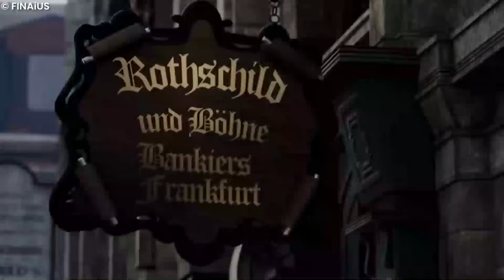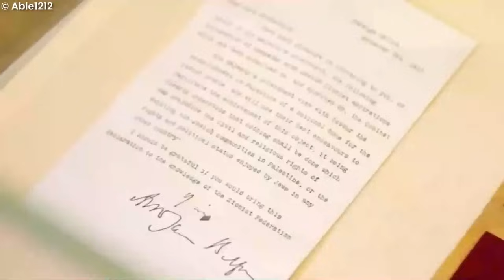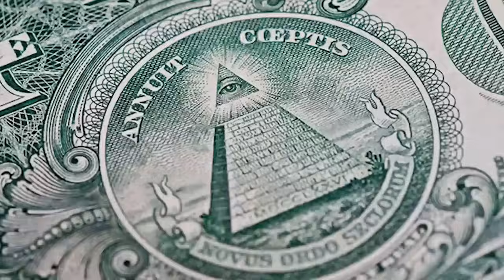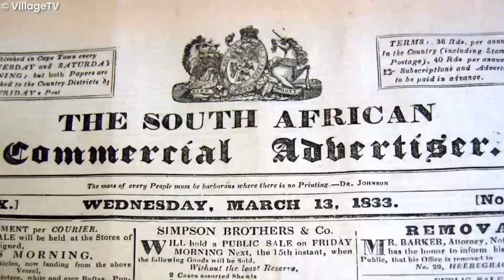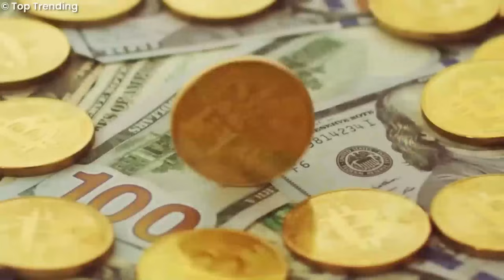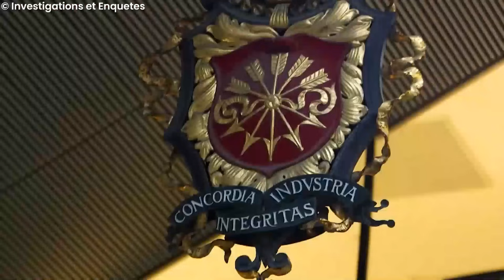La Femme De Jacob Rothschild Révèle Tout Après Sa Mort